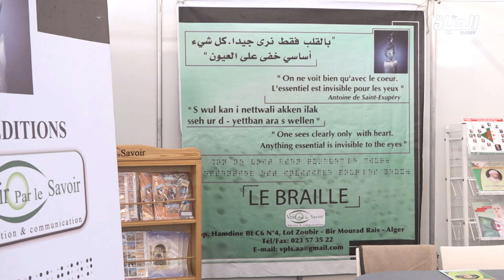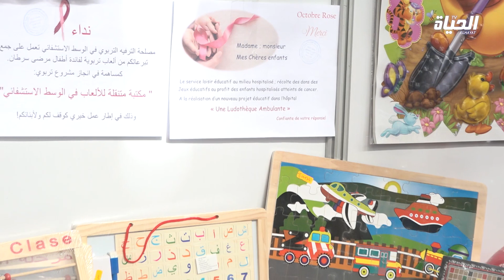الطابع الانساني عنوان جناح الاطفال بسيلا